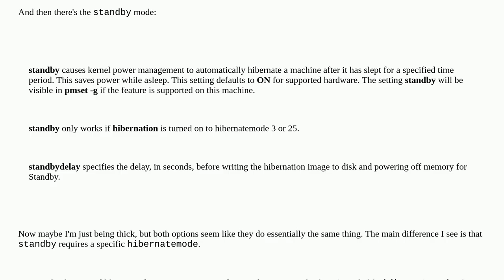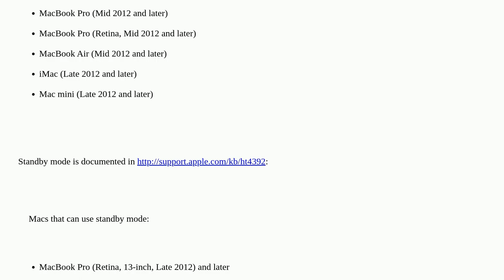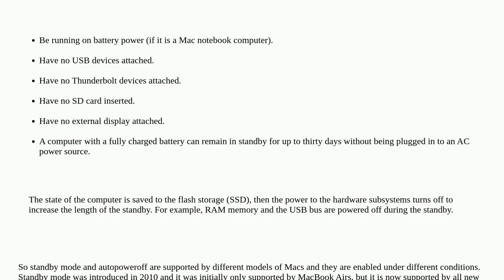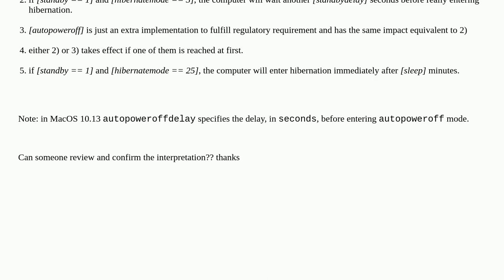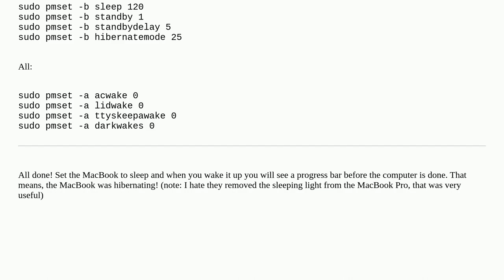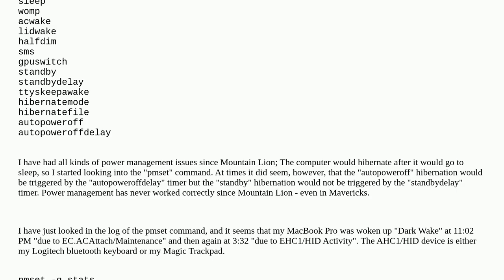Apple: Difference between autopoweroff and standby in pmset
Difference between autopoweroff and standby in pmset

A special thanks goes out to the community

  battery power-management macbook-pro terminology